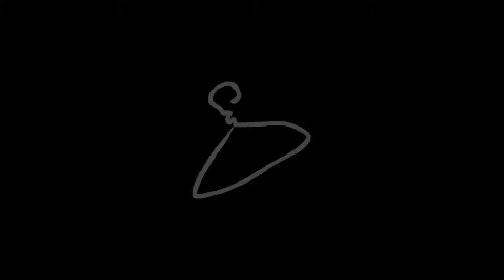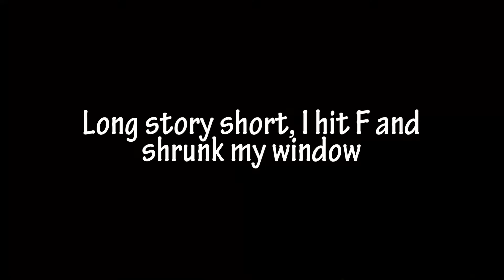L Plays The Binding of Isaac Afterbirth+ - 071 - Pulsation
Despite her new starting perk, Maggy's still a slow old bird.

The Binding of Isaac Afterbirth+ is a DLC for the Binding of Isaac Rebirth by Edmund McMillen and Nicalis, Inc.